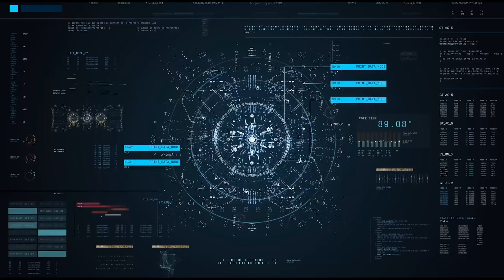OUT OF ACTION: SPETTACOLARE FPS IN CELL SHADING ► GAMEPLAY IN ITA